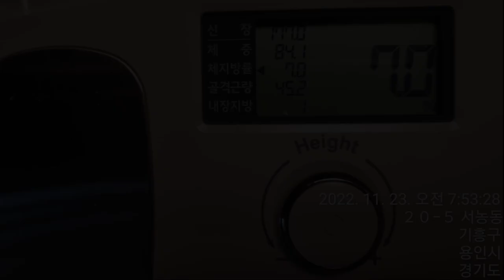백성열 맨몸 운동 다이어트 6% 진입 가자!